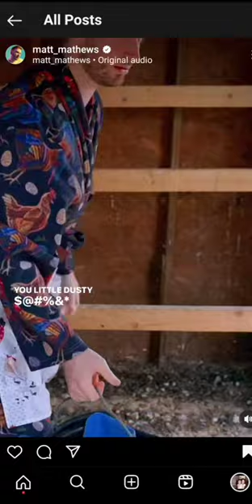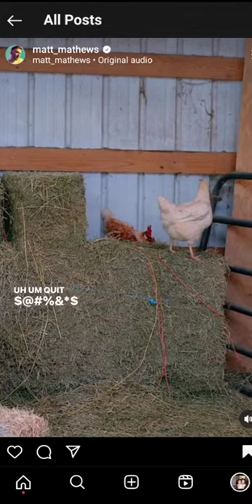Matt Mathews farm life